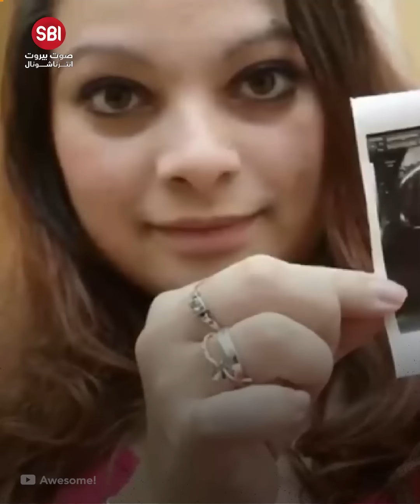من بين 300 مليون إمرأة .. حالة ولادة نادرة لكنها تثير الدهشة